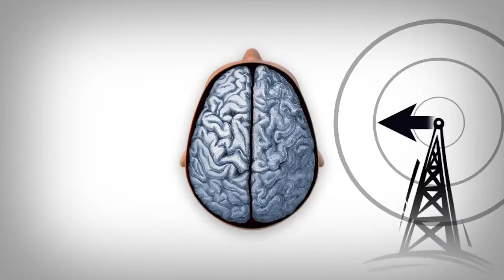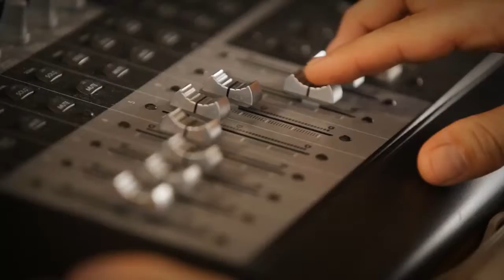MJM Media Why Audio?